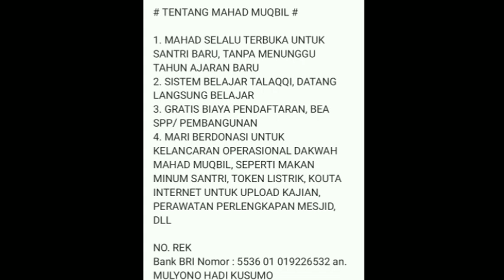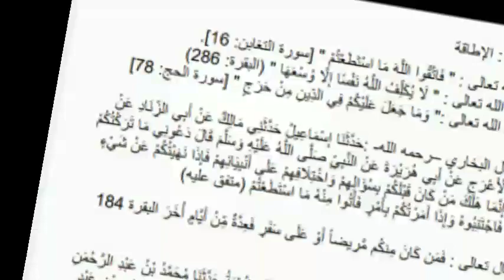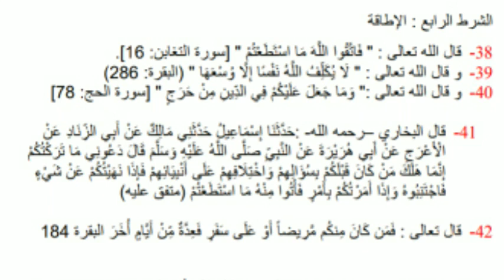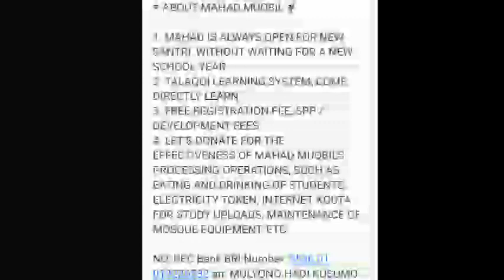Kumpulan Hadits Shohih Fiqh Puasa Romadhon Sesi 46 (Syarat Wajib Puasa : Mempunyai Kemampuan)